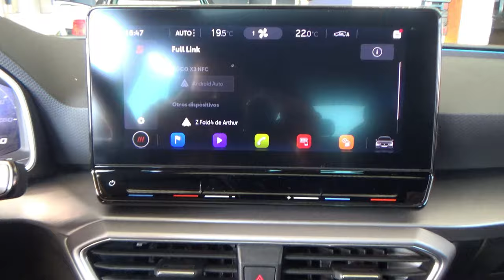Seat / León / 2021 - 24640